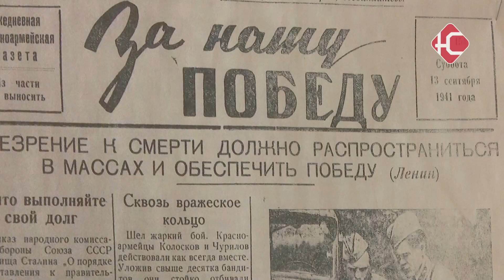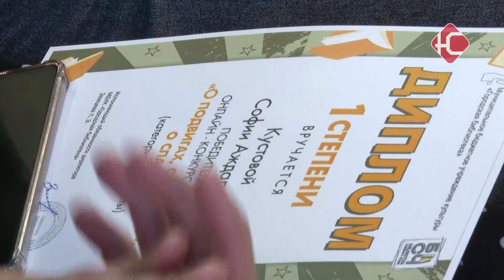Помним, чтим и уважаем!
В Нефтеюганске подвели итоги конкурса чтецов «О подвигах, о доблести, о славе…». Участие в нем приняли ученики старших классов, студенты и работающая молодежь. Было представлено более 30 работ, посвященных героям Великой Отечественной войны, участникам СВО и ветеранам боевых действий в Чечне и Афганистане. Какие стихотворения выбрали чтецы и кто стал победителем - расскажет Ангелина Кагальникова.

Библиотека семейного чтения провела онлайн-конкурс ко Дню Победы. На протяжении двух недель участники отправляли видеоролики, на которых читают стихотворения и прозу.
“Члены жюри оценивали выразительность, чтение наизусть, эмоциональность, а также, чтобы текст и его содержание, и размер текста соответствовал возрасту. То есть не маленькое четверостишье, а достаточно большие стихотворения”.
Обычно сотрудники библиотеки устраивали конкурс чтецов для младших и средних классов, но в этом году решили сделать упор на взрослое поколение. На суд жюри было представлено более 30 работ, из которых выбрали 15 лучших. Призеров пригласили на награждение и вручили заслуженные награды из рук официальных лиц.
“Историческая память хранится в архивных документах, фото- и видео-материалах, а также в литературных произведениях. Огромная благодарность вам, что вы храните и чтите эту память, что принимаете участие в конкурсах и что снова и снова отправляете нас в те события, чтобы мы прочувствовали это”.
Одним из победителей стал Илья Паромонов - студент индустриального института. Будущий бурильщик душою связан с прозой и постоянно участвует в подобных мероприятиях. На конкурс парень представил стихотворение Константина Фролова-Крымского «Не будите русского медведя».
“И когда уверенность в победе доводила вас до сладкой дрожи, рык утробный русского медведя раздавался вдруг у вас в прихожей”. “Здесь задевается именно наши противники, которые пытаются выразить ненависть к России, к русским и именно русский медведь здесь является главным образом. Здесь выражается дух медведя, и я чувствую, что у меня такой же дух, такая же сила и мне комфортно читать данное произведение”.
Чтением стихотворения Ольги Берггольц «Пусть голосуют дети» зрителей покорила София Кустова. Девушка представила на конкурс произведение, повествующее о жизни детей во время Великой Отечественной войны.
“Эта тема достаточно тяжелая для нас всех, но я считаю, что об этом нужно говорить, поскольку, как женщина, я все равно считаю, что детям на войне не место и говорить об этом нужно. Это стихотворение откликается очень сильно у меня в душе, потому что оно, так или иначе соприкасается с нынешней ситуацией”.
“Пусть ветеран, которому от роду двенадцать лет, когда замрут вокруг, за прочный мир, за счастие народов подымет ввысь обрубки детских рук”.
На мероприятии присутствовали ветераны боевых действий и участники СВО. Они вручили награды победителям и поблагодарили за участие в патриотическом конкурсе. Пользуясь случаем, в торжественной обстановке бойцу - Павлу Ефремову - так же вручили награду, которая ждала его почти год - медаль «За штурмовые операции».